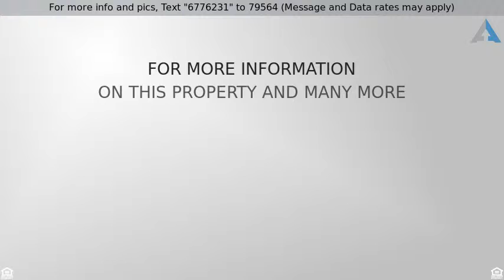Priced at $599,900 - 10790 E Placita De Pascua, Tucson, AZ 85730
3 bed/2 1/2 bath, 2647 sqft main house built in 19

3 bed/2 1/2 bath, 2647 sqft main house built in 1981 with many recent updates. 2 bed/2 bath 840 guest house with full kitchen, laundry, Great room concept was built in 2016 and is perfect for extended family, income property or a deluxe office space.  Pool, over sized two car garage attached to the main house, covered RV parking attached to the guest house plus over 3.3 acres of Sonoran desert, mountain and sunset views. Enjoy the private location yet being close to the bike loop, Saguaro National Monument East and all major conveniences. Horses allowed & no HOA. Recent updates in the main house include: remodeled master bathroom, new interior doors, oven & water heater, new septic system for both homes installed in 2016 & new irrigation system (9 valves/2 controllers/water supply lines